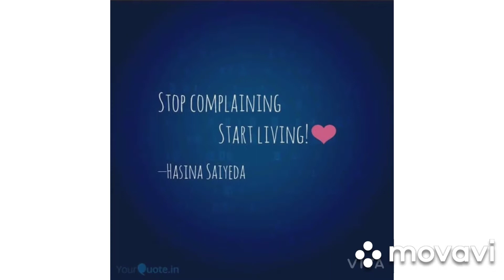Stop complaining and start living Ur happy life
# motivation# mind Ur mind#

Follow the above link to accept urself and to stop complaining and start living.

Start living Ur happy life ... Follow the above link.